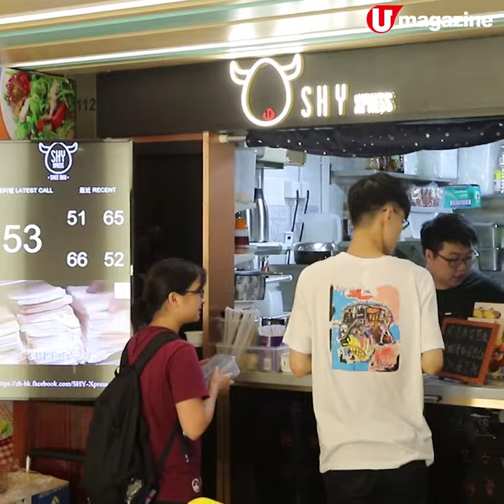激厚！無敵四料蛋牛治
點蛋牛治成日都伏！唔係蛋牛薄過紙，就係牛肉又少又韌。呢間小店嘅出品就唔同啦，份份蛋牛治厚到要擘盡個嘴咬，牛肉仲多到爆炸，原來呢個品牌係深水埗名店新香園女婿經營嘅，怪唔得咁正啦！😍😍😍

【info】
SHY Xpress
地址：葵涌葵昌路 72-76 號 Life @ KCC 1 樓 112 號舖
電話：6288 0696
營業時間：星期一至五 8am - 9pm，星期六、日及公眾假期 12nn - 8pm
備註：觀塘及九龍灣亦有店
全方位緊貼《U Magazine》社交平台